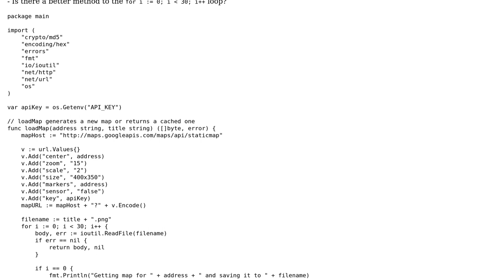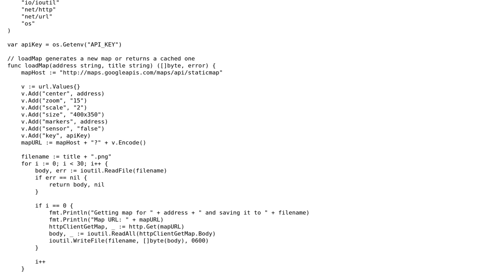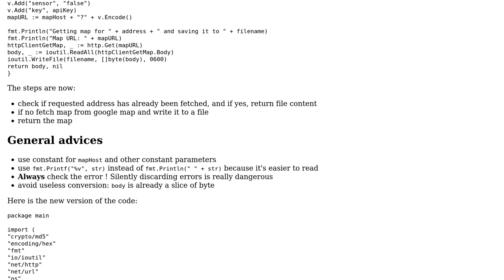Code Review: Utility to cache Google Maps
With thanks & praise to God, and with thanks to the many people who have made this project possible! You are responsible for your own actions.